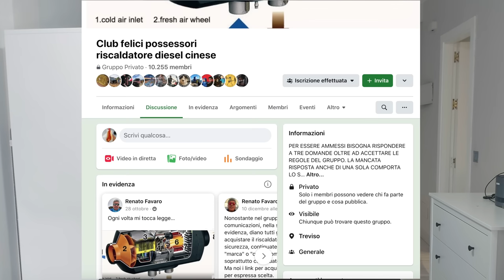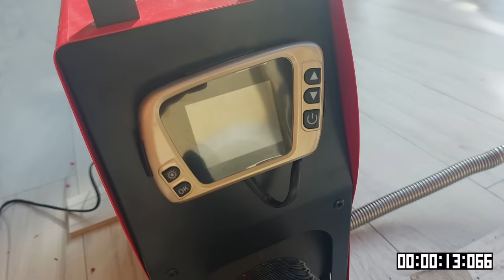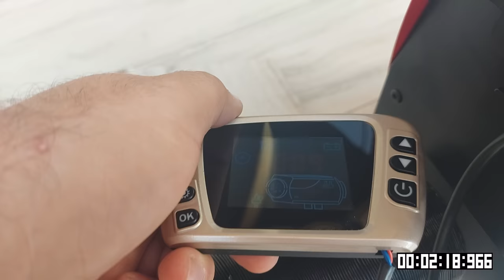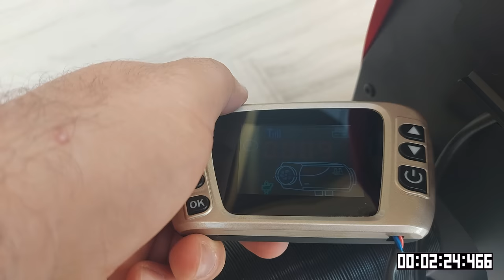arriva il "CINEBASTO" riscaldatore diesel cinese☝- (Italian Family Overland)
E' arrivato il nostro riscaldatore diesel cinese e con questo video vogliamo sfatare alcuni miti ma sopratutto farlo partire in sicurezza 😅
🚩 Qui c'è il nostro link PayPal con cui potete donarci una PASTA e FAGIOLI 😅

🚩 I NOSTRI ACCESSORI

Un grazie di cuore ai nostri sostenitori:
Fabio Armato
Elisa De Martino
Ciro Esposito
Marco Gamba
Andrea Piras
Andrea Soffini
Giambattista Bergamaschi